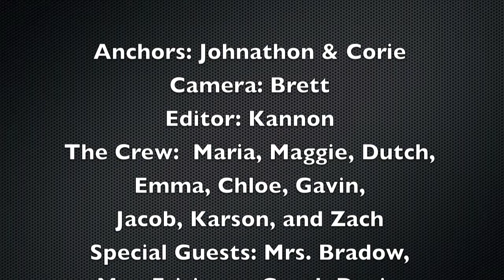Walker News Network 02 06 15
Morning announcements for Walker Elementary, February 6, 2015. Parent Teacher Conferences, Jump Rope for Heart, Girls on the Run and more. Check it out!